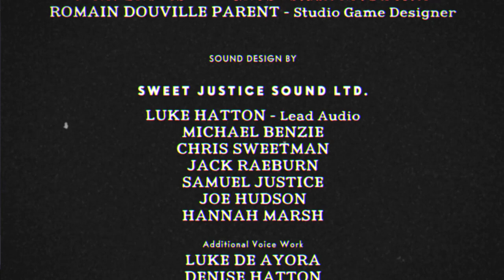COMO PASSAR DO MUNDO 4 DE CUPHEAD!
💥VÍDEOS NOVOS TODOS OS DIAS AS 12:00 HORAS

Todo o valor será usado para melhorar o canal!💖

Jogo: Cuphead

00:00 - Deixa o like :)
00:32 - Dado Rosa
01:20 - Bebidas
02:43 - Fichas Cowboy
03:48 - Dominó
04:45 - Coelho Mágico
05:32- Cavalo
06:30 - Roleta
07:19 - Bolão 8
08:06 - Macaco
10:41 - Charuto
12:29 - Rei Dado
13:58 - Diabo
17:59 - Se Inscreve :)